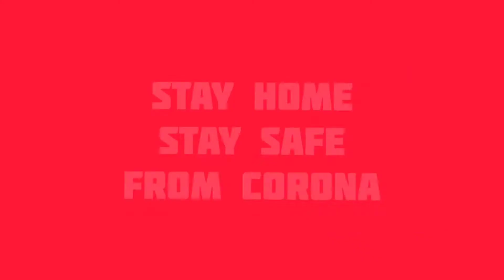Lockdown Special Indoor Games For Kids | Vraj And Aarsh | Milan Patel Films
Lockdown Special Indoor games for kids so that they can stay home and stay safe and still can enjoy..

Full Video
Part 1